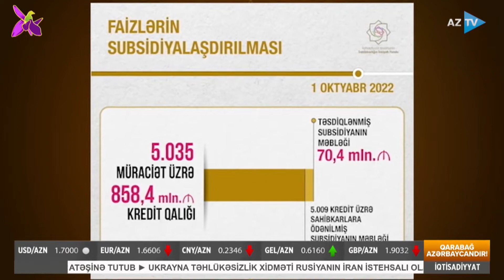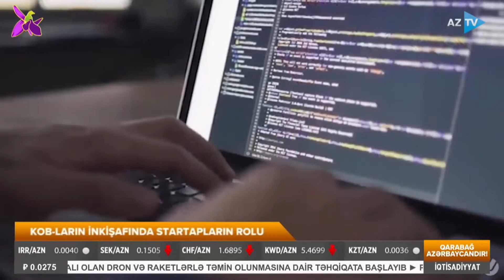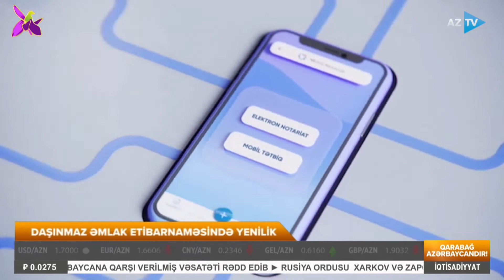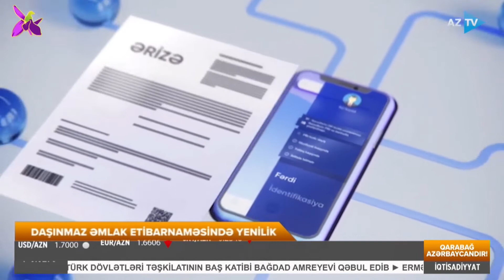Namiq Əliyevlə İqtisadiyyat xəbərləri | 21.10.2022